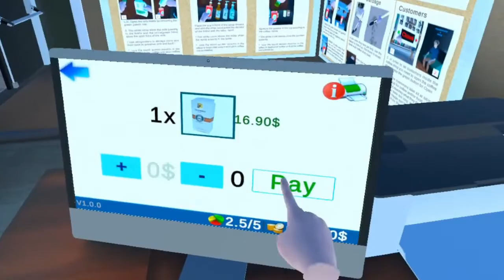‼️ 𝐂𝐨𝐟𝐟𝐞𝐞 𝐒𝐡𝐨𝐩 𝐒𝐢𝐦𝐮𝐥𝐚𝐭𝐨𝐫 𝐕𝐑 - Meta Quest Trailer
𝘾𝙤𝙛𝙛𝙚𝙚 𝙎𝙝𝙤𝙥 𝙎𝙞𝙢𝙪𝙡𝙖𝙩𝙤𝙧 𝙑𝙍

Become a Coffee Shop owner with Coffee Shop Simulator VR! Start small with easy recipes and extend your business ordering more ingredients and light food. Never forget to pay the bills for the shop! Be a world class level barista and a great owner but never be afraid of other small jobs in the coffee shop. Follow the recipes to serve well-known coffee drinks or add your own touch but remember, the customers satisfaction is all about a great coffee taste!
Enjoy one of the best graphics on Quest!

Created by
BENDIS GAMES - Developer & Publisher.
Andrei Radu